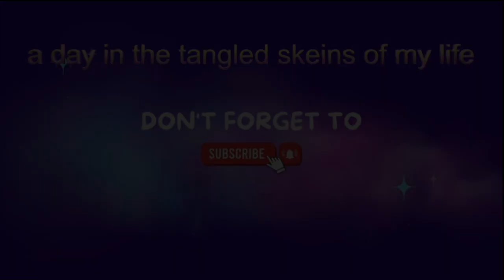Time Lapse: Christmas Forest Pt 4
Welcome to my time-lapse video. It's been about a month since I uploaded any progress on this one! Wow, time goes by too quickly. Today I am working on the fourth section of my Christmas Forest piece.

I received this kit in a collaboration with GBFKE. You can find the unboxing video in my unboxing videos playlist.

Forest from gbfke. Currently unavailable.

*** Currently Reading ***

Print: Kingdom of Forgotten Curses by A.R. Kaufer
ARC: The Fury by Alex Michaelides
Audio: Does It Hurt? by H.D. Carlton
eARC: Disenchanted by Arielle Snow